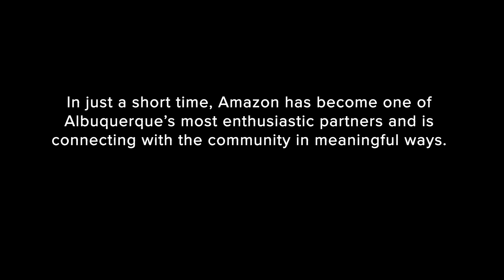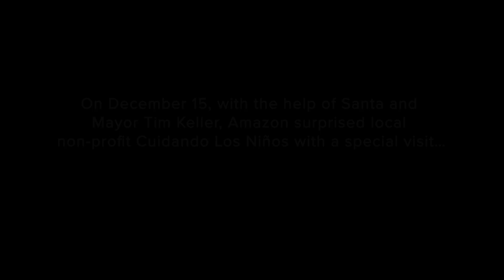Amazon Air, Santa and Mayor Keller Spread Holiday Cheer!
When Santa's sleigh breaks down, Amazon Air provides a lift to their new air cargo facility at the Albuquerque International Sunport. Albuquerque Mayor Tim Keller is right on time to pick up Santa in a special New Mexican sleigh, as they make their way to local non-profit Cuidando Los Niños, where they deliver holiday cheer to some very excited kids.

This event was part of a larger donation initiative from Amazon, which includes $10,000 to support Cuidando Los Niños’ life-changing mission to break the cycle of homelessness for children and families.

Cuidando Los Niños serves as a family, helping other families and children out of homelessness, providing services such as high-quality early childhood education, therapeutic services, supportive housing and parent education. For more information and to get involved, please visit their

Special thanks to @OneABQMedia for all their help producing this awesome video!